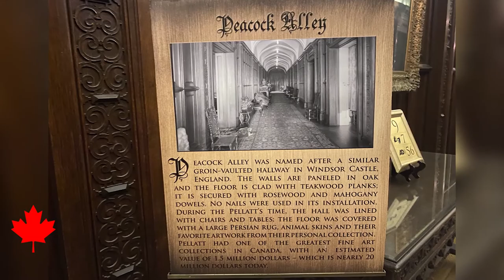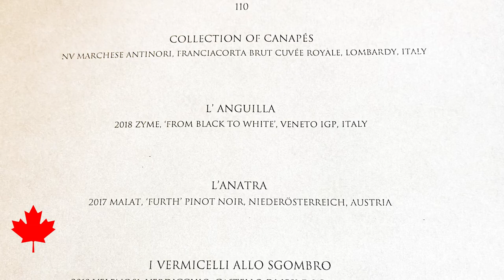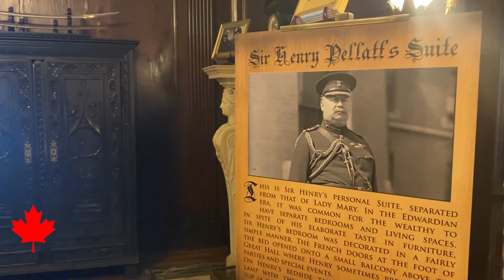Casa Loma Castle & Don Alfonso 1890 Restaurant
Casa Loma this historic gem is North America's only Castle, a Gothic Revival mansion and garden in Toronto, Ontario, Canada, now an historic house museum and landmark; and the Don Alfonso 1890 Restaurant is identified as one of the best distinguish Italian restaurants in North America that you can enjoyed a VIP experience and Fabulous fine dining.